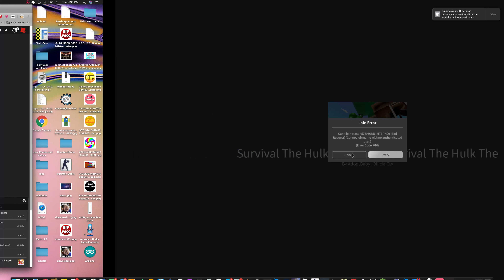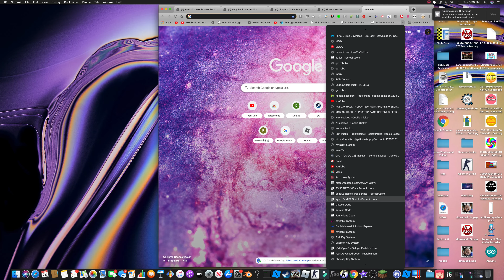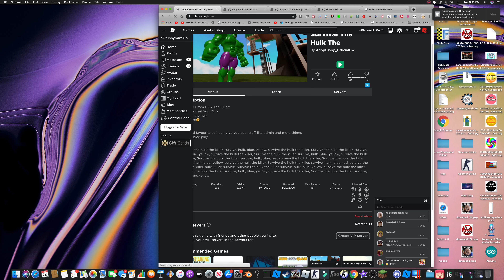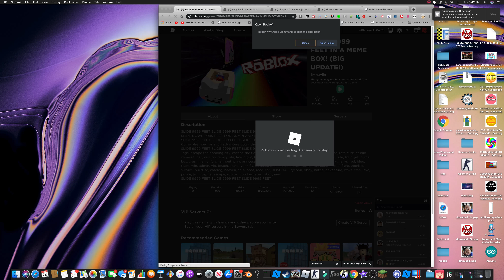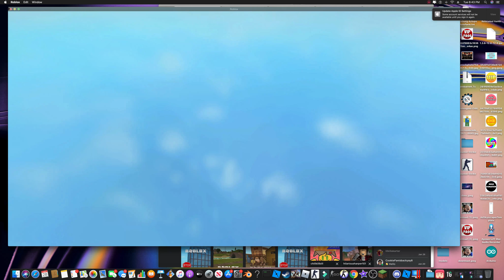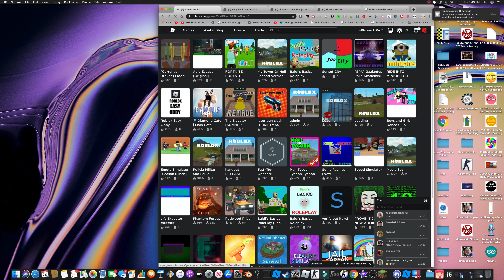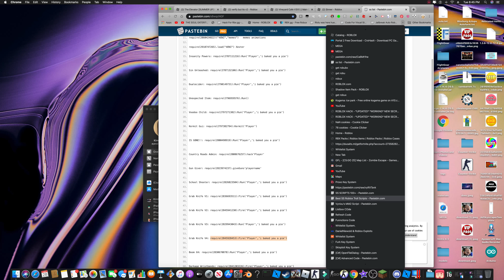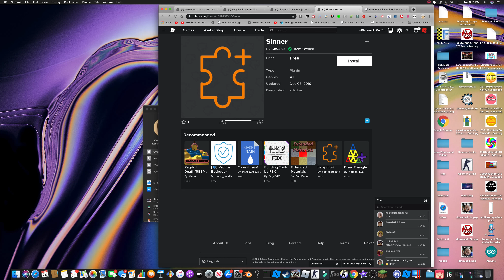Best Free SS Executor Ever And Gameplay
SS Scripts Links That I Used